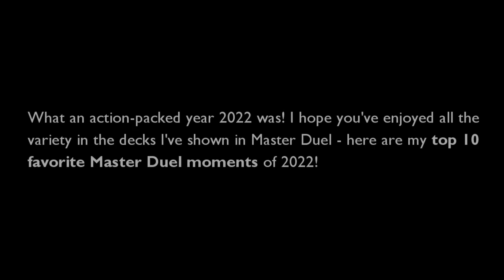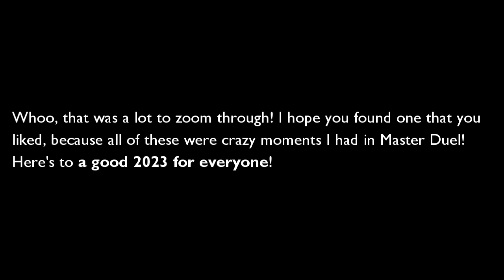Timaeus's Top 10 Yu-Gi-Oh! Master Duel Moments of 2022!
Here's to a great 2023! This is my recap of my top 10 favorite moments in my Master Duel experience from 2022!